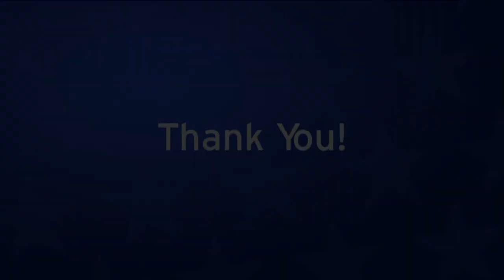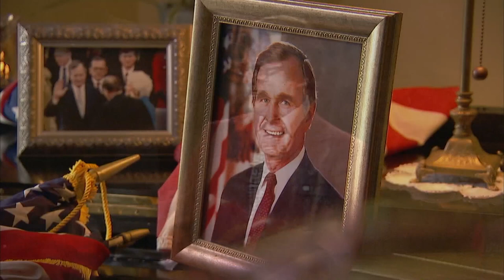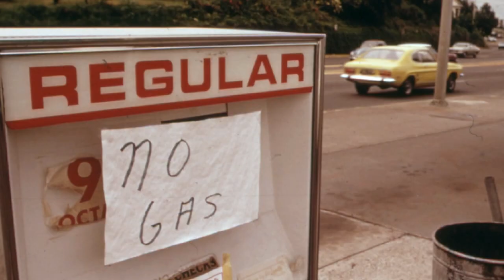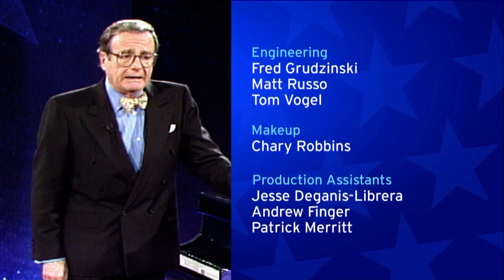Mark Russell's America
For three decades, the savvy satirist from Buffalo dubbed “the funniest man on television” by TV Guide shared his insights on national and world politics and society with public television audiences. Re-discover highlights of Mark Russell’s more than 100 PBS specials from 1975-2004 in this program, including an interview with Russell as he provides inimitable context for his most memorable television moments.

Mark Russell's America covers the eras of Presidents Ford, Carter, Reagan, George H.W. Bush, Clinton, and George W. Bush. Ample comedic fodder includes Presidential campaigns, Congressional antics, and defining moments - from Iran Contra and the first Gulf War to the Monica Lewinski scandal.

copyright, 2012, Western New York Public Broadcasting.